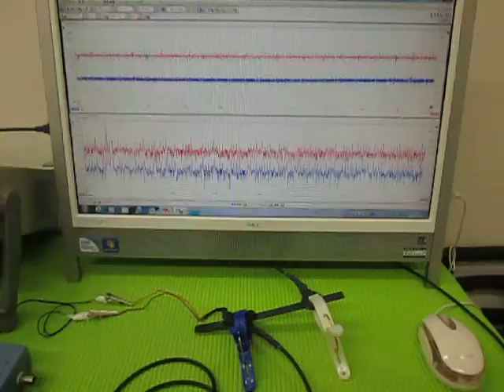超音波‹応用›実験 Supersonic wave experiment （超音波システム研究所 ultrasonic-labo）